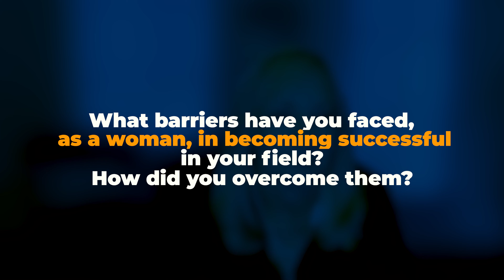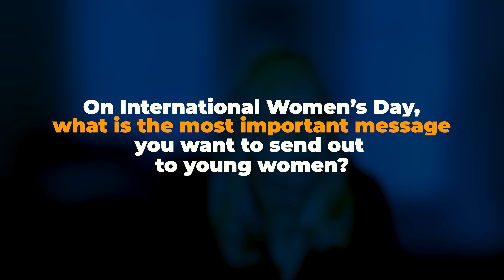IWD 2021: Kentech Women in Leadership Series - Sharon Paul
Here's our Group HR Director at Kentech, Sharon Paul, sharing some of her thoughts and experiences for International Women's Day 2021.